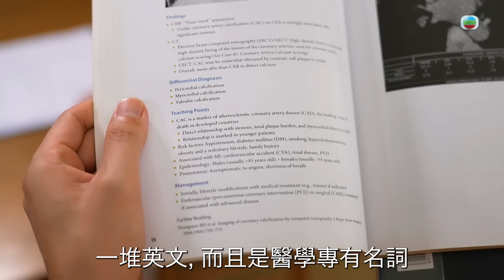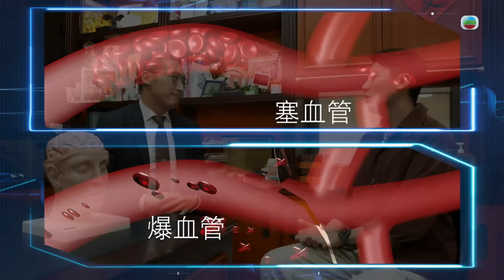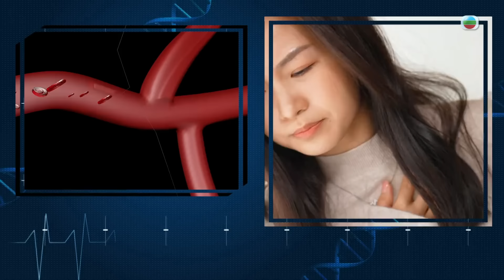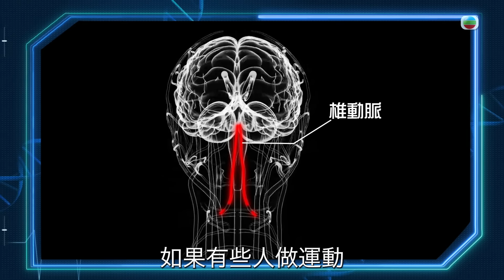早D知早D醫｜呢3種病徵都可以係中風先兆 中風都有分類型 治療方向完全不同｜健康情報｜醫學知識｜醫學節目｜洪永城 宋宛穎 何沛珈 魏韵芝｜TVB綜藝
【早D知早D醫】呢3種病徵都可以係中風先兆 中風都有分類型 治療方向完全不同

不少中風病人並非長者，主持洪永城走訪年輕中風康復者凱琪，她於廿八歲時曾因中風被診斷為永久傷殘，如何一步步踏上復康之路？ 頭痛、頭暈、心律不正，都有可能是中風先兆。神經外科醫生黃秉康亦指，必先分清缺血性或出血性中風，因二者的治療方向完全不同，還要記得口訣「談笑用兵」。 心房顫動是中風的一大誘因，心臟科醫生馮永康講解新式脈衝場消融術的治療原理。 有大學研發出復康機械臂幫助中風患者，永城親身一試鍛練手指關節。

早D知早D醫｜星期一至三 晚上 10:30｜翡翠台